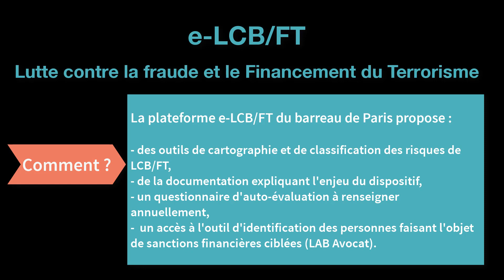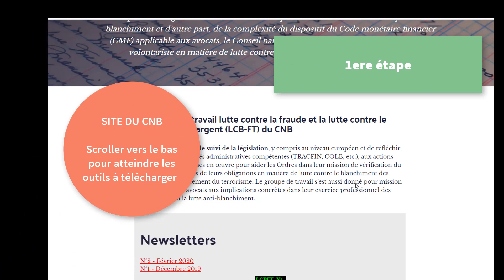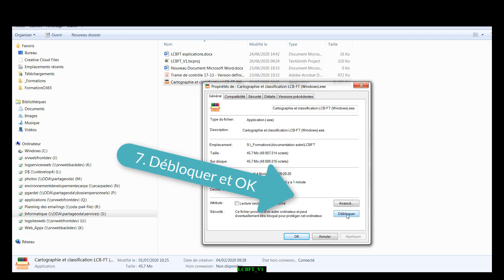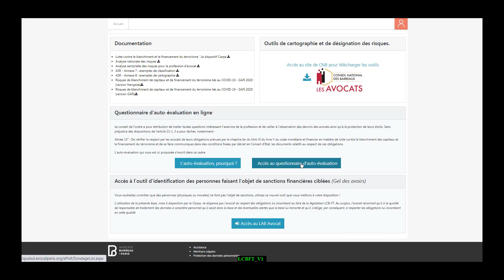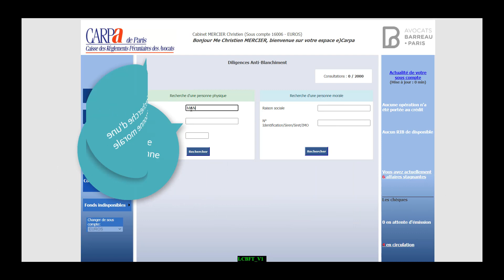Lutte contre le blanchiment et le financement du terrorisme : découvrez votre nouvel espace E-LCB/FT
Dans le contexte actuel de pandémie, de nouveaux risques de blanchiment de capitaux et de financement du terrorisme émergent. Votre nouvel espace E-LCB/FT va vous aider à prévenir ces risques !